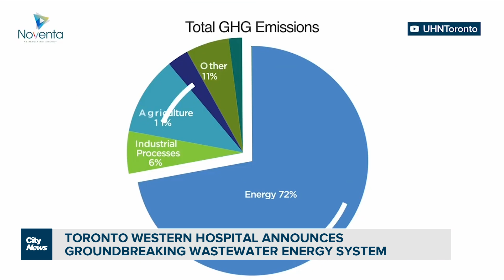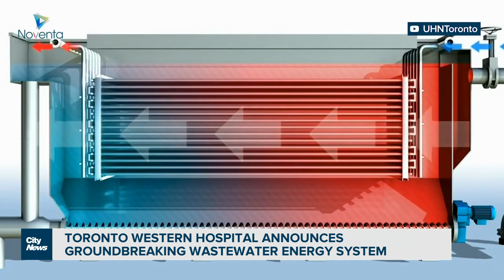Toronto Hospital reducing emissions with new wastewater system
Toronto Western Hospital will soon be home to world’s largest raw wastewater energy transfer systems. Faiza Amin reports on the significant impacts the project will have on the environment.